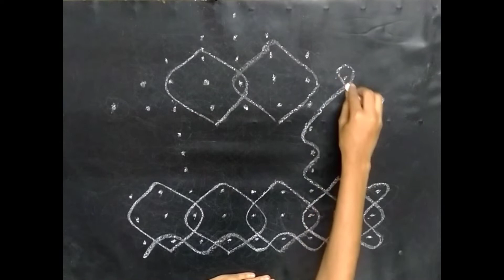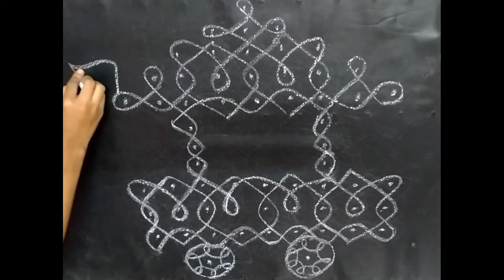Ratham muggulu || chariot kolam for ratha saptami || simple and easy Ratham muggulu || Jashu vlogs